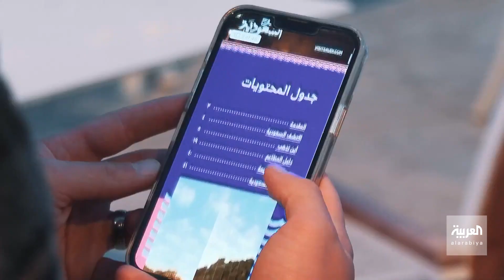صباح العربية | بعد تسهيلات التأشيرة.. إقبال على السياحة السعودية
عائلة "شمال إسماعيل" تختار السعودية لقضاء العطلة والترفيه.. والسبب تسهيلات التأشيرة السياحية التي اتخذتها المملكة لزوارها